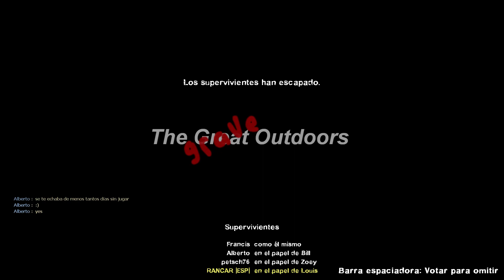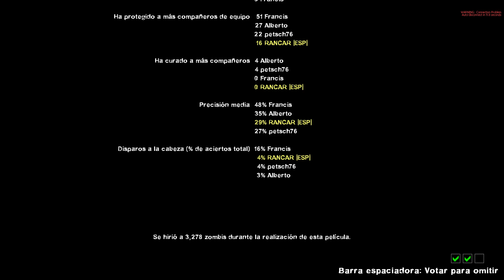Left 4 Dead 2 THE GRAVE OUTDOORS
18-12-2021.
CON ALBERTO, PETSCH76, RANCAR|ESP|